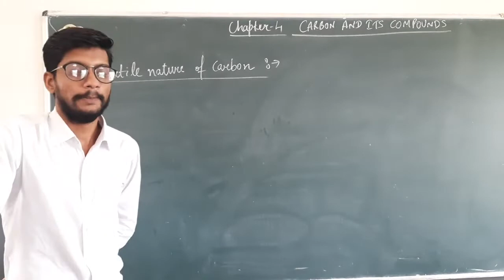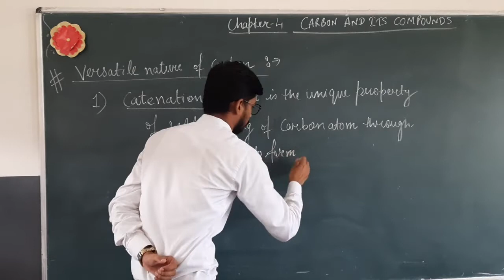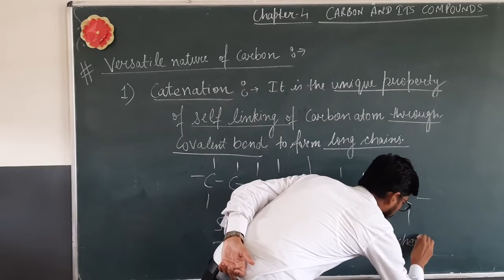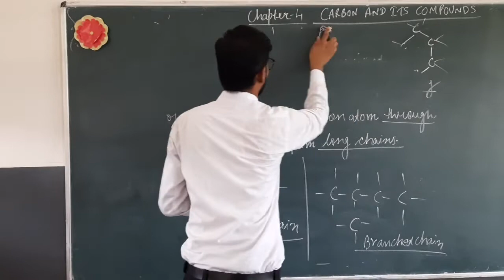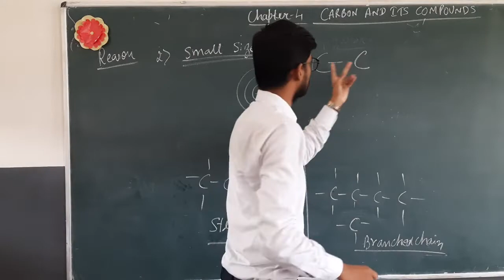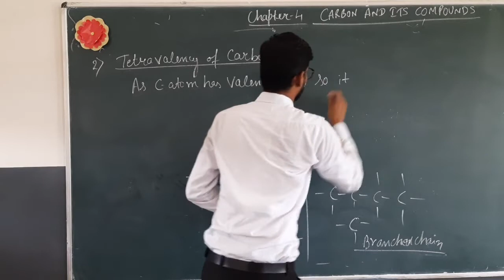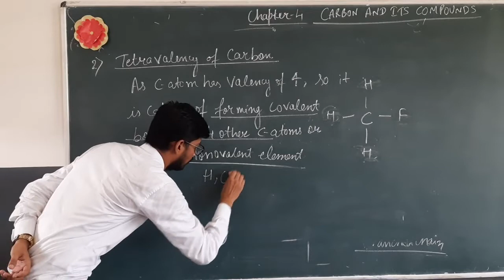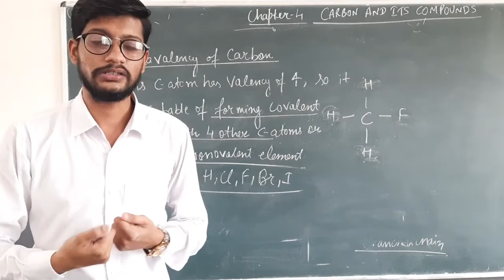CLASS-X (SCIENCE) TOPIC: VERSATILE NATURE OF CARBON CATENATION AND TETRAVALENCY (MR. RAMAN)